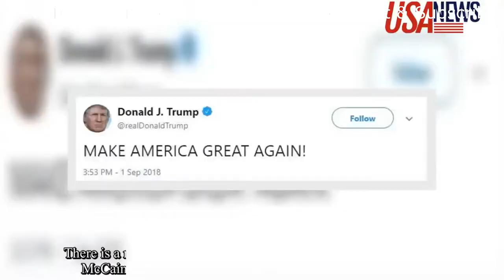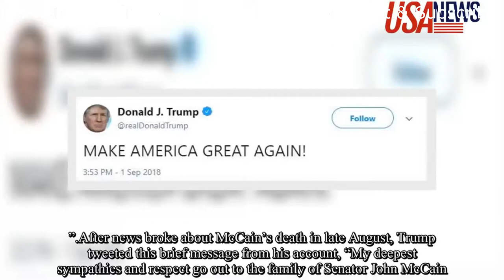Melania Tried to stop Donald Trump from responding to Meghan McCain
Melania Was Not Able To Stop The Trump From Responding To Meghan McCain.